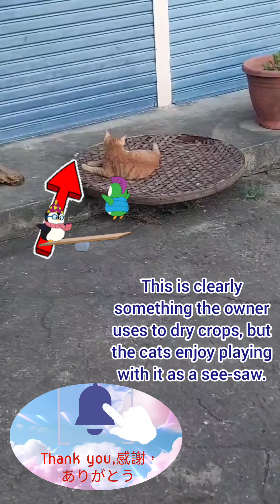🇹🇼 我不是頑皮貓❗私はいたずらな猫ではありません❗I'm not a naughty cat❗ねころく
【影片說明】
Cat cats catos cat breeds#breed cat#cats breeds#cat breed#house cat breeds#catalyst#cat food#food cat#food for cats#types of cats#cat type#types of cat breeds catalyst definition#a cat#cats pet#pet cat#cats animal#cato on line#who was cathine the greatest
猫 種類#猫 イラスト#猫 ミス#種類 猫#猫の恩返し#猫又 おかゆ#猫 麦ところ#猫の 寿命#寿命 猫#猫の種類#猫の鳴き声#鳴き声 猫#猫 平均寿命#猫の声

貓咪發明了新的玩法，大家一起看看他們怎麼玩耍的😀
Cats have invented a new way to play, let's see how they play 😀
猫たちは新しい遊び方を発明しました。一緒にどのように遊ぶか見てみましょう😀

鬼娃恰吉當起貓咪們的老師，教導貓咪們不要搞破壞
在影片中恰吉是貓咪老師，已經改過自新成為一個好人
幽霊の子供チャッキーが猫の先生となり、猫に破壊を起こさないように教えます。
映画の中で、チャッキーは改心して良い人になった猫の先生です。
Chucky becomes a teacher to cats, teaching them not to cause trouble.
In the film, Chucky is a cat teacher, and has reformed himself into a good person.

讓我們給恰吉一個機會，當一個好的恰吉
Let's give Chucky a chance to be a good Chucky
チャッキーに良いチャッキーになるチャンスを与えましょう

善心的貓咪主人，收養流浪貓咪，與狗狗
他們一起成長的故事
以及許多台灣貓咪的故事
歡迎收看
感謝您的參與

希望大家可以從影片中得到放鬆還有療癒歡樂的感覺
也希望所有的人，都能感受到世界的美好事物

這是頻道製作的目的，帶給大家歡樂

【Video Description】

A kind-hearted cat owner adopts stray cats and dogs
Their stories of growing up together
And many stories of Taiwanese cats
Welcome to watch

I hope everyone can feel relaxed, healed and happy from the videos. I also hope everyone can feel the beauty of the world. This is the purpose of the channel, to bring joy to everyone.

【動画説明】

心優しい猫の飼い主が野良猫や野良犬を引き取る
二人の成長物語
台湾の猫についてのたくさんの話
ようこそご覧ください
ご参加いただきありがとうございました

この動画から皆様に癒し、癒し、楽しさを感じていただければ幸いです
そして、世の中の美しいものを皆さんにも感じていただければ幸いです

皆様に喜んでいただくことがチャンネル制作の目的です

請按小鈴噹，以收到最新影片通知

最新のビデオ通知を受け取るにはベルを押してください